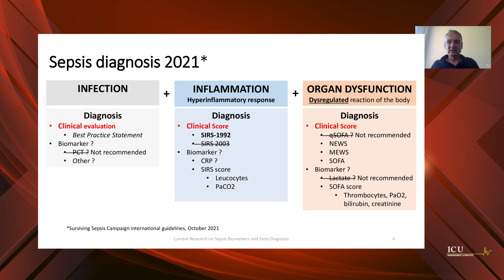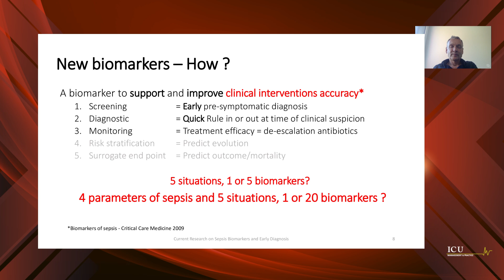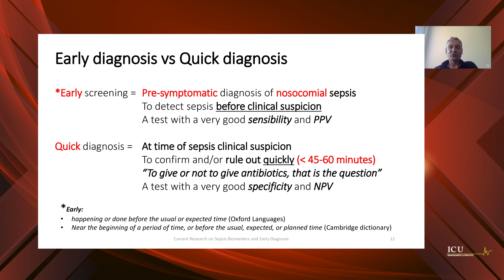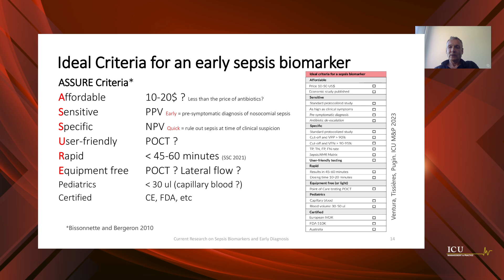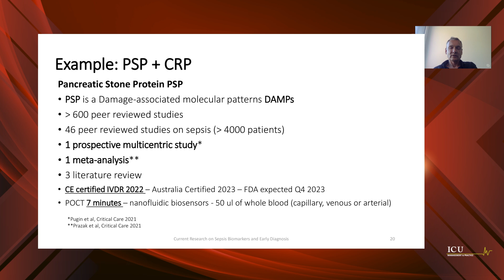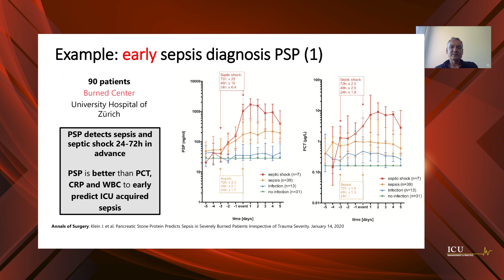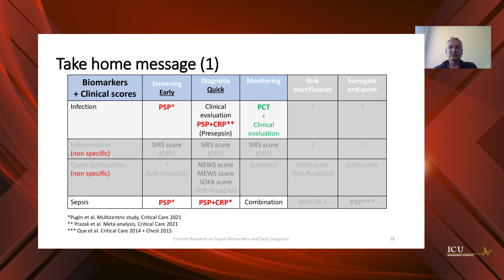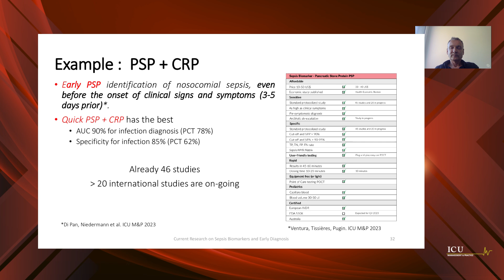New Sepsis Biomarkers Research is AMAZING (Dr. François Ventura)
Advancements in Sepsis Biomarkers | Dr François Ventura

Dr François Ventura, an esteemed anesthesiologist and intensive care physician at the University Hospital in Geneva, Switzerland, highlights current research on early sepsis biomarkers, providing a comprehensive overview of the evolving landscape of sepsis diagnosis and management.

Introduction to Sepsis Biomarkers

Explanation of the essential components of sepsis: infection, inflammation, and organ dysfunction. Despite numerous biomarkers available, none are officially recommended for sepsis diagnosis as of 2023. Clinical evaluation remains the gold standard.

Challenges and Opportunities in Biomarker Utilisation

Dr Ventura highlights the limitations of relying solely on clinical evaluation, which can result in unnecessary antibiotic administration. A survey in Switzerland revealed that clinicians often prefer biomarkers over clinical scores, suggesting a potential role for biomarkers in improving diagnostic accuracy.

The Multifaceted Role of Biomarkers

Biomarkers could serve several purposes in sepsis management:

Screening: Early, pre-symptomatic detection of nosocomial sepsis.
Diagnosis: Rapid confirmation or exclusion of sepsis.
Monitoring: Assessing treatment efficacy and guiding antibiotic de-escalation.
Risk Stratification: Predicting patient outcomes.
Surrogate Endpoints: Estimating long-term prognosis.
Dr Ventura emphasises that not all these purposes are equally valuable in clinical practice, particularly for risk stratification and surrogate endpoints.

Criteria for an Ideal Sepsis Biomarker

According to a 2010 study, a sepsis biomarker should be affordable, sensitive, specific, user-friendly, rapid, and require minimal equipment. Additional criteria include minimal blood sample requirements and certification in major healthcare markets.

Current State of Sepsis Biomarker Research

Research has identified over 250 different sepsis biomarkers, including classical markers like CRP and PCT, and newer ones like interleukin-6 and pancreatic stone protein (PSP). Despite promising results, many new biomarkers lack extensive study.

Pancreatic Stone Protein (PSP)

PSP, a damage-associated molecular pattern, stands out for its ability to detect sepsis early. Studies show that PSP levels rise 2-3 days before clinical symptoms, offering a critical window for early intervention. PSP is also effective in rapid diagnosis and has been validated in multiple international studies.

Proposed Integration of Biomarkers in Clinical Practice
A combination of biomarkers for different stages of sepsis management:
- PSP for screening: Early detection of infection.
- PSP and CRP for diagnosis: Accurate identification of sepsis.
- PCT for monitoring: Guiding antibiotic therapy.
- Future Directions in Sepsis Biomarker Research

Future research should focus on defining specific uses for new biomarkers, applying standardised protocols, and avoiding comparisons with outdated markers. The integration of biomarkers with clinical pre-test probability scores and machine learning could enhance diagnostic accuracy.

Conclusion

Dr Ventura concludes by emphasising the potential of PSP, particularly when combined with CRP, to meet the ideal criteria for a sepsis biomarker. He underscores the importance of daily monitoring with PSP for early diagn

00:00 Introduction
00:33 Are biomarkers recommended in 2023 for the diagnosis of sepsis?
01:31 Could biomarkers for sepsis be useful?
02:47 What should a sepsis biomarker be used for?
04:40 What is the definition of early diagnosis of sepsis?
05:49 What should be the ideal criteria for a biomarker of sepsis?
07:19 What is the status of biomarker research in 2023?
09:05 Do you have an example of a novel biomarker?
12:42 What is your opinion in 2023 on novel biomarkers for sepsis?
13:37 What is your opinion in 2023 about the future of sepsis biomarker research?
15:01 Any concluding remarks?

ICU Management & Practice focuses on best practice, leadership and management of critically ill patients based on the most recent clinical developments. The journal aims to address the constant need to improve the quality of care to provide 'more for less', and to provide guidance on leadership and management issues, as many clinicians lack specific management training.

Produced five times per year under the stewardship of Editor-in-Chief Prof. Jean-Louis Vincent and a distinguished international editorial board, the journal has become the point of reference in the increasingly sophisticated area of intensive care, emergency medicine and anesthesiology.